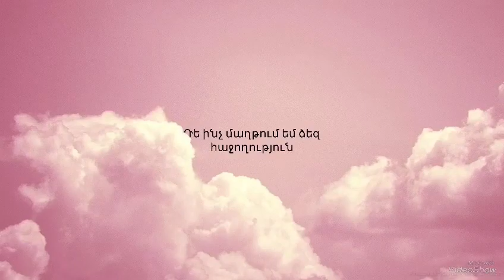Խաղ մրցույթ իմ ալիքում։ ՄԱՍՆԱԿՑԵՔ չեք փոշմանի 🥰🥰🥰💜💜💜💜